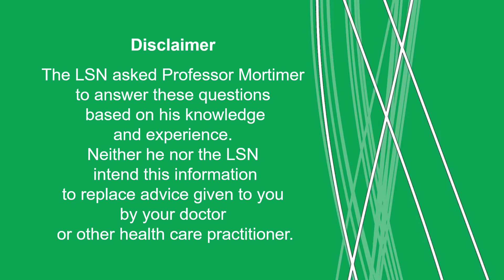Professor Mortimer discusses what other treatment options might be available for lymphoedema.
In the next of our questions to Professor Mortimer, he and Anita discuss what other treatments might be available for lymphoedema.